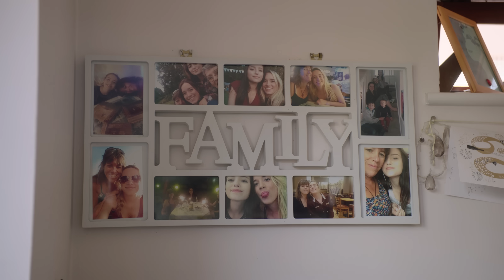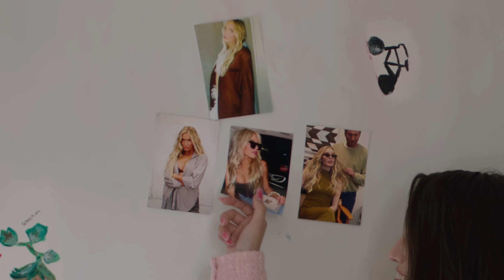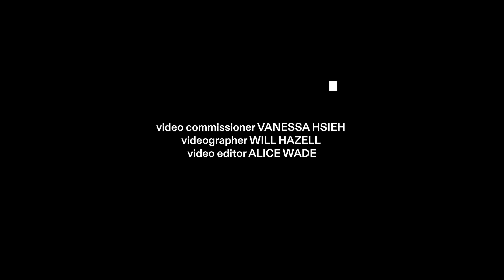A Day In The Life of Madeline Argy | Dazed Autumn 23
MadelineArgy’s world shifted with a worm. Well, the worm first found its way into her sister’s leg while she was travelling, and then Argy decided to tell TikTok about it: how she pleaded with her sibling to see a doctor, and how, horrifyingly, a second worm-shaped protrusion in the limb appeared. This squirmy storytime was Argy’s first viral moment, clocking up 5.7m likes and accelerating the 23-year-old’s now-6.5m follower count across TikTok, YouTube and Instagram. “Things changed with the worm video,” Argy tells us in our autumn 2023 issue. “Someone came up to me in public to say hi. That was the first time something from inside my phone entered the real world. It’s all kind of hit me in the face since then.”

Tackling Gen Z problems from the front seat of a banged-up Vauxhall Astra, Madeline Argy’s unfiltered TikTok posts are a tonic for the anxious and online. Now signed to AlexCooper’s Unwell Network with a podcast, PrettyLonesome, on the way, Argy lets us into her home for a Day In The Life behind the scenes of her Dazed shoot.